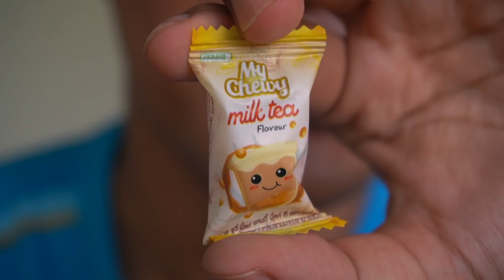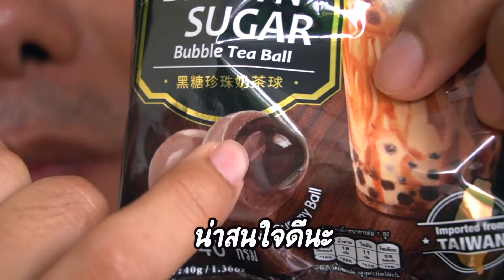ขนมเซเว่น "ชานมไข่มุก" ในแบบลูกอม เม็ดเดียวรู้เรื่อง !!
รีวิวของกินเซเว่นอีเลฟเว่นนั่นคือ ชานมและชานมไข่มุก ในรูปแบบเครื่องดื่มและลูกอม ไม่น่าเชื่อว่าชานมไข่มุกจะอยู่ในรูปแบบลูกอมได้ด้วย